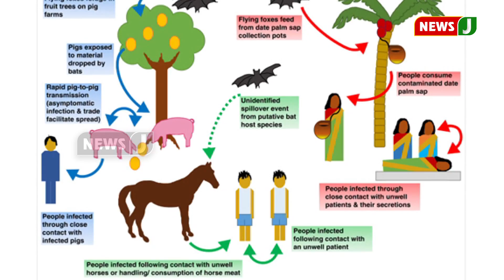நிபா வைரஸ் பரவலை முன்னெச்சரிக்கையாக எதிர்கொள்வது எப்படி